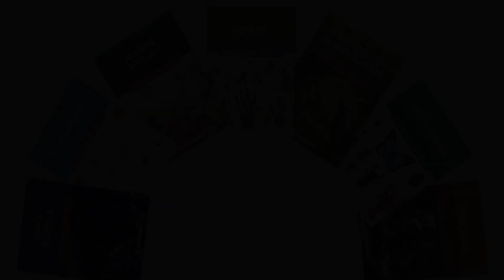Solubility Experiment | Water and Our World | The Good and the Beautiful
What is the universal solvent? Water! Experiment with Kool-Aid and sugar to observe this scientific principle in action in this easy science experiment from The Good and the Beautiful's Water and Our World homeschool science unit.

🌊 This video is part of a discontinued science unit, Water and Our World. Water and Our World has now been replaced with a new, updated science unit called Weather and Water!

(0:00) Introduction
(0:25) Preparation
(0:53) Experiment
(2:00) Conclusion

Materials Needed:
Pitcher of Water
A Spoon
Kool-Aid
Sugar